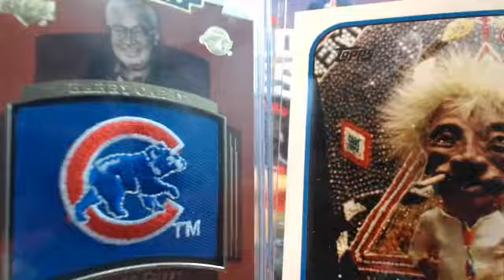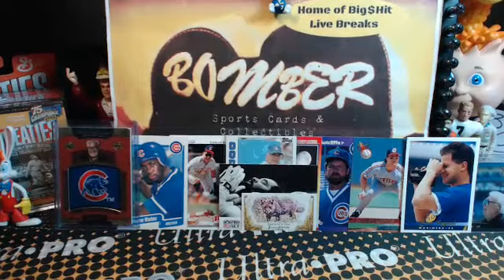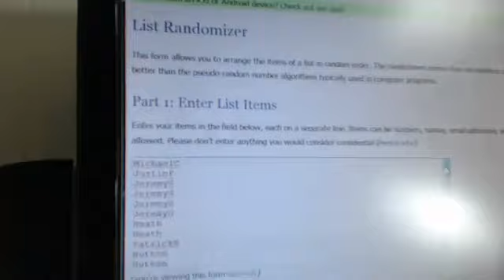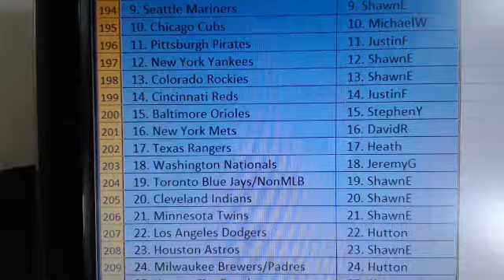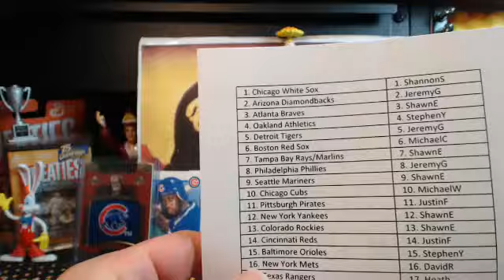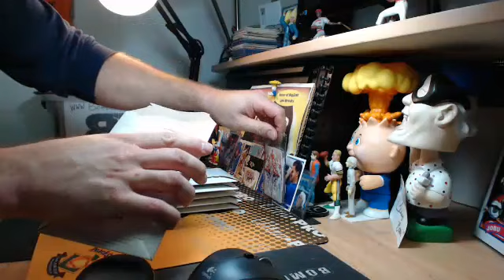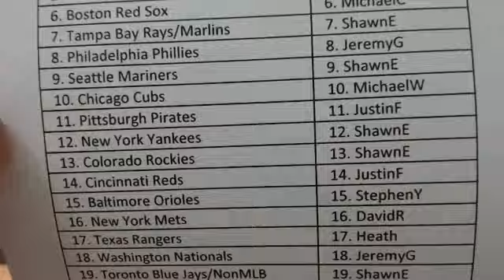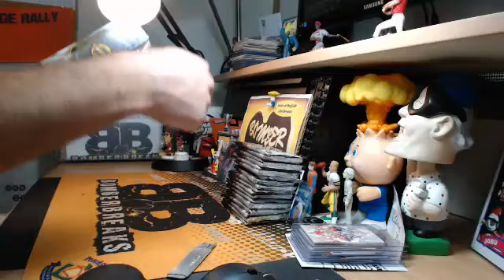Sunday The World Series MEGA Mixer Encore 10.30.16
Sunday The World Series MEGA Mixer Encore 10.30.16 - Captured Live on Ustream